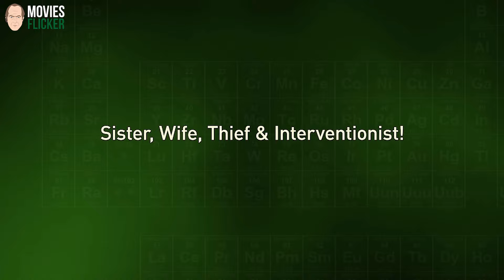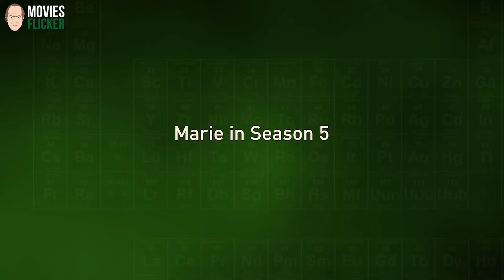Scene Stealer - Betsy Brandt as Marie Schrader | Breaking Bad Extras Season 5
🧪Scene Stealer - Betsy Brandt as Marie Schrader
🎥Breaking Bad Season 5 Behind the Scenes
⭐Starring: Betsy Brandt, Vince Gilligan, Anna Gunn, Dean Norris, Jennifer Hasty, Bryan Cranston, RJ Mitte